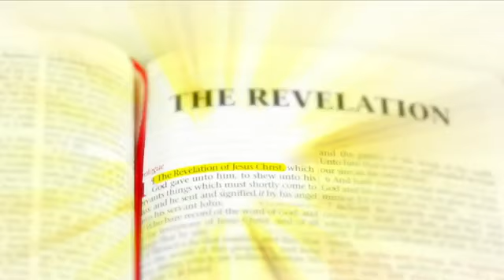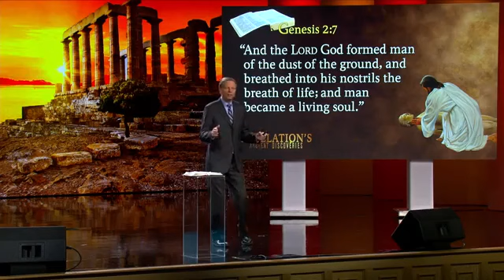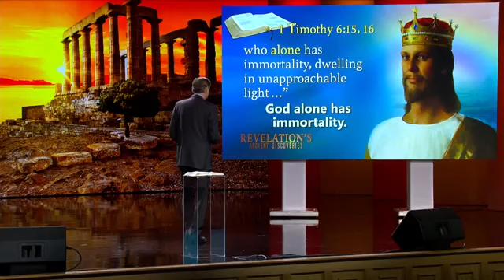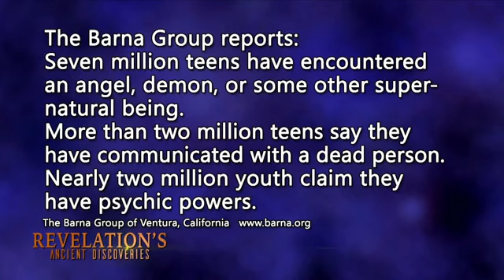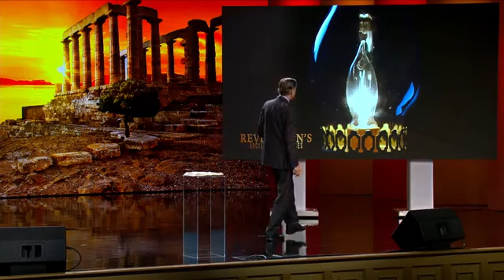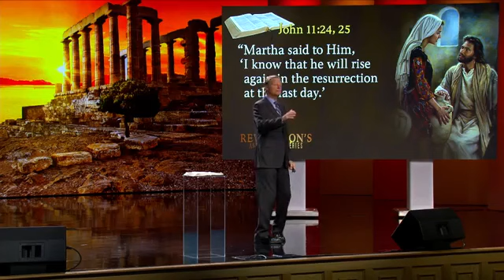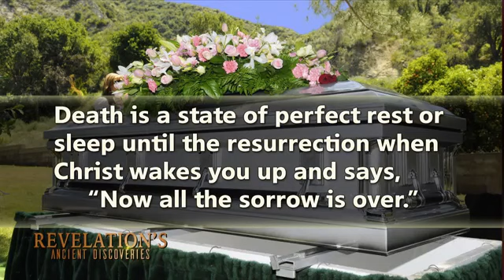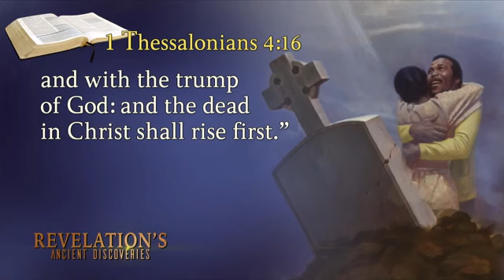14 - Revelation's Ancient Discoveries - “Revelation Reveals Deadly Delusions”.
Revelation's Ancient Discoveries - By Mark Finley

Program 14- “Revelation Reveals Deadly Delusions” with Evangelist Mark Finley The death of a loved one shakes us up. The question haunts us: “Can I find hope beyond the grave?." Learn the truth about death from God's word.